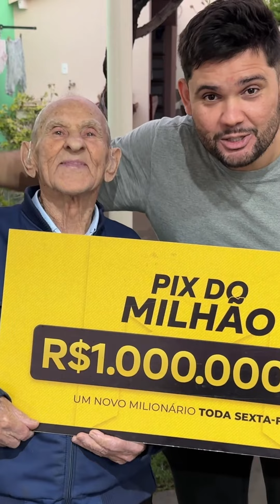Nao podemos reclamar ❤️